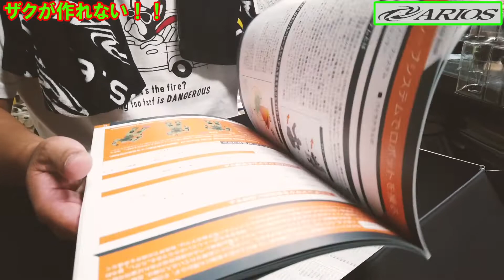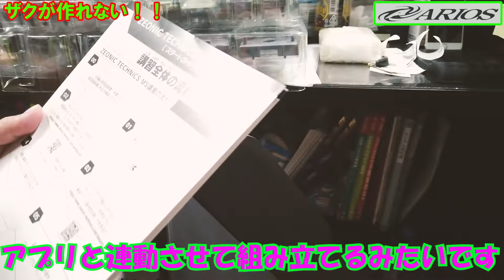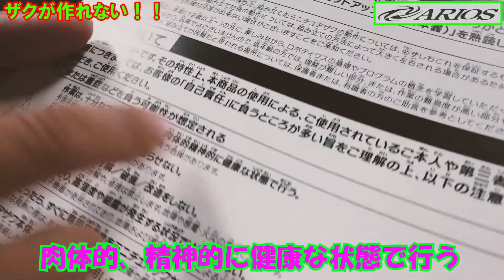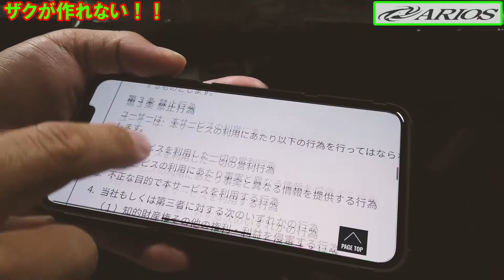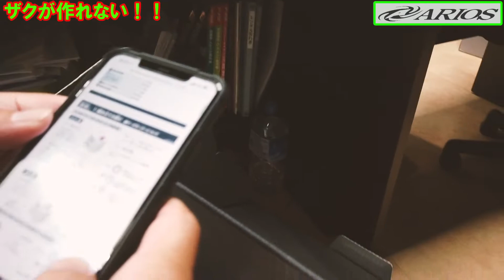「コイツ、動かない？！」いやいや組み立ててもいない！！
あの日から約一週間・・・
なかなか進まないザク制作・・・
でもとりあえず始めよう！！

果たして完成するのか！！

在庫車、販売用品、レンタカーなど、

～会社紹介～

福島県郡山市にある自動車販売会社になります！
新車、中古車の販売から、下取り、買取、
車検、点検、鈑金修理、車両カスタマイズ、
コンプリートカー制作など、幅広く
お客様のニーズに合ったサービスを提供しております！
洗車用品からオイル、ケミカル関係等、
車両メンテナンスに欠かせない用品も販売しております！

スーパーカーレンタカーも大好評！
スーパーカーレンタカーで普段とは違った日常を
感じてみてはいかがでしょうか？！！

SPASHAN正規代理店！
簡単にプロのコーティングができる！
お手軽にボディの輝きが手に入ります！

スーパーアルカリイオンウォーター「さっととれーる」新登場！
除菌、汚れ落としもできるマルチクリーナー！
加湿器にも入れられます！

AIROS
〒963-0101
福島県郡山市安積町日出山２丁目11-1
詳しい情報はお電話にてご連絡ください！
担当　営業スタッフ 橋本